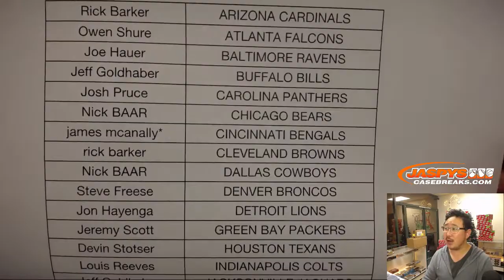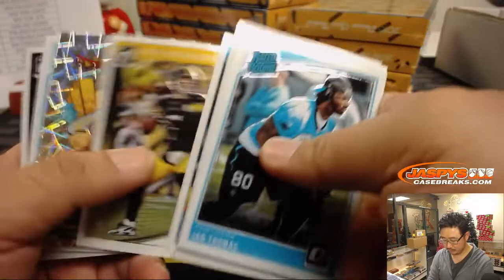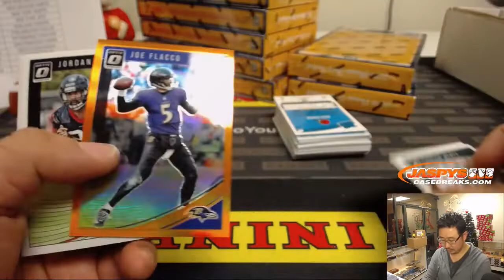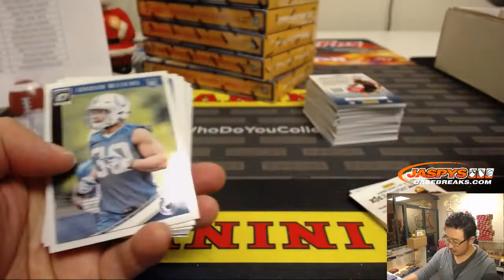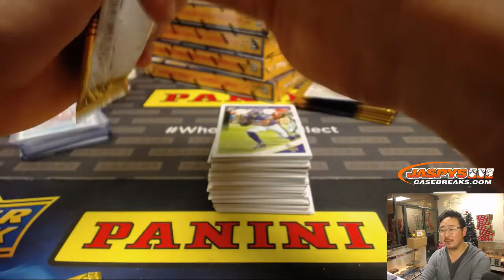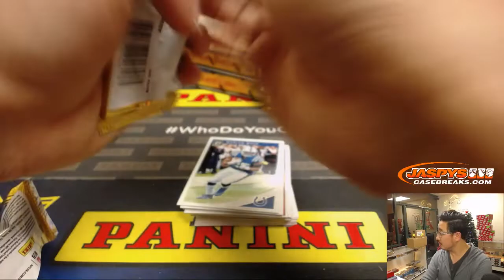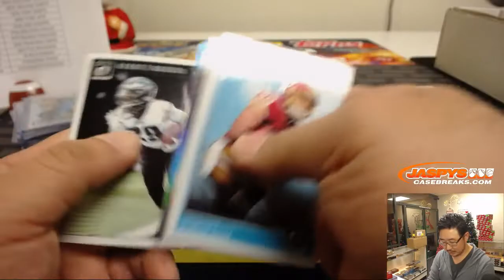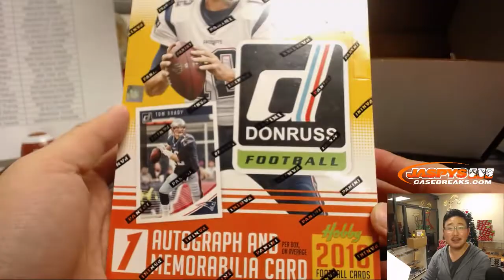Th, 12/20/18 || 12Box PYT #3 || 2018 Panini DONRUSS OPTIC Football (NFL)